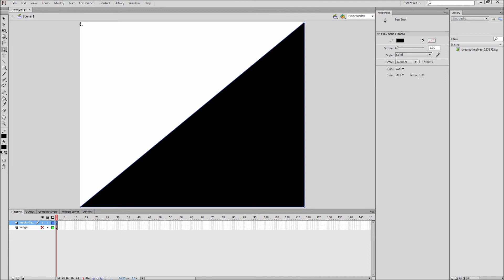60 Second Flash Tutorial: How to Mask -HD-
In this tutorial, you will learn how to use layers and shapes as masks in Flash CS6.